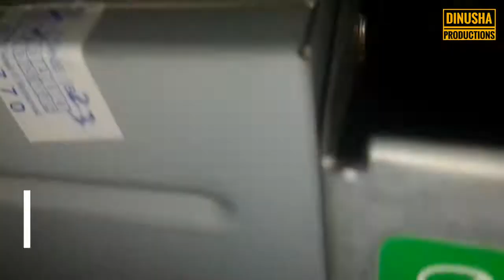Removing all parts of a computer desktop pc hp dc 5850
This video includes how to remove all parts of a pc.hp dc 5850

If you like the video, like it. Share it  let others know.